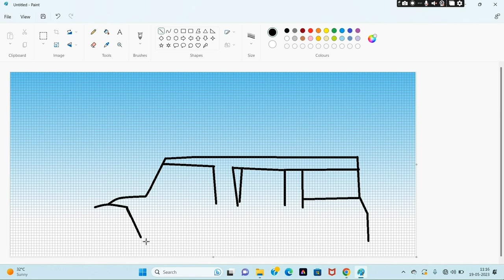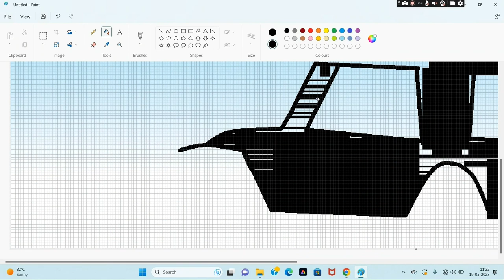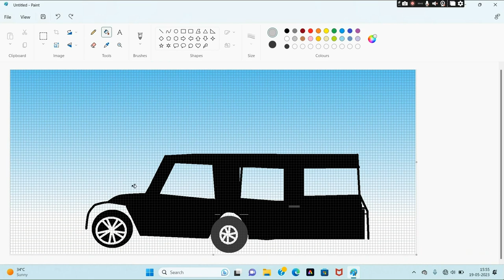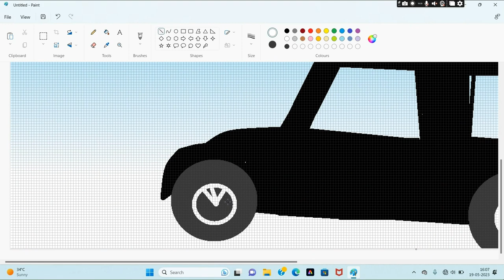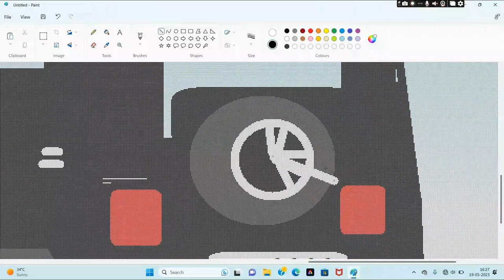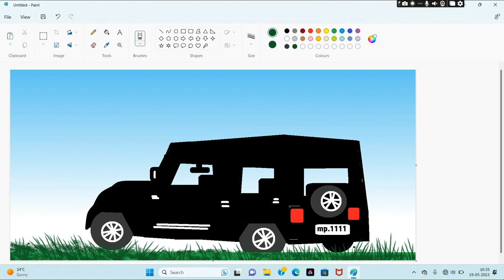computer drawing//thar drawing 😊